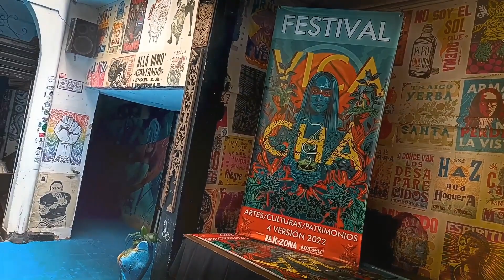FESTIVAL VICACHÁ 15, 16 Y 17 DE DICIEMBRE.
El centro de Bogotá se llena de colores con esta nueva versión del Festival Vicachá.

En el eje ambiental de la av Jiménez, y en LaK-Zona, organizador del evento, los bogotanos disfrutarán de toda la programación cultural que ofrece la cuarta versión del Festival Vicachá.